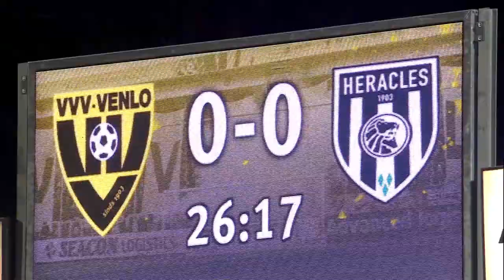VVV TV met Maurice Steijn en Axel Borgmann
Hallo supporters,

Hier is weer een nieuwe aflevering van VVV TV. Met Maurice Steijn kijken we terug op de dramatische gebeurtenissen in het afgelopen weekend rond Jerold Promes. Verder praten we even bij met Axel Borgmann, die ook met de Top 3 aan de slag gaat. Kijken dus!

►Wil je meer weten van VVV-Venlo? Volg ons dan op social
    media: